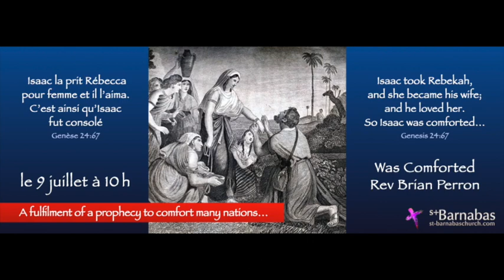Rev Brian ~ Was Comforted ~ July 9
Sunday July 9, 10:00 – Was Comforted; by the Ancient Paths - – Rev Brian Perron
    Take my yoke upon you… For my yoke is easy, and my burden is light.
“The Lord, before whom I walk, will send his angel with you and make your way successful.
📖 READINGS GEN 24:34-67; PS 45:10-18; ROM 7:15-25; MATT 11:16-30

Sunday July 16, 10:00 – Over, That Stuff – Rev Brian Perron
Genesis 25:19-34; Psalm 119:105-112; Romans 8:1-11; Matthew 13:1-23;
Listen! A Sower went out to sow. And… some seeds fell on the path, and some on rocky ground; and since they had no root, they withered away.